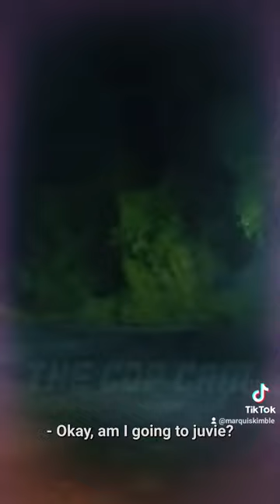🤔Shocking Scandal: Pastor Caught In Compromising Position With 15-year-old Boy😮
🤔Pastor caught with a 15 year old boy with his boxers down falseprophets 😮

Had the nerve to ask law enforcement "Am I going to jail? What do you think YOU SICK SCAM!